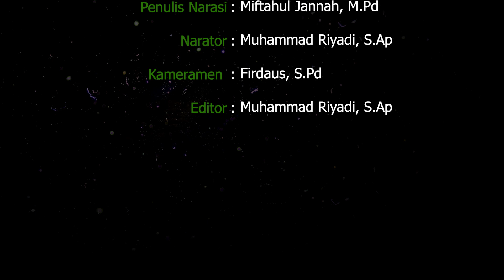SOSIALISASI GIBS DI MTsN 4 TABALONG